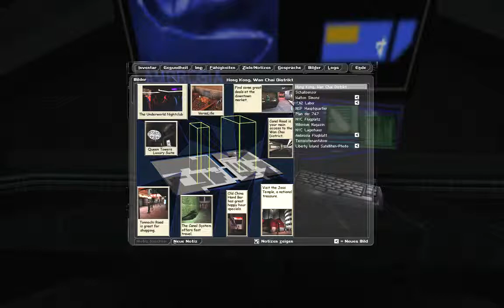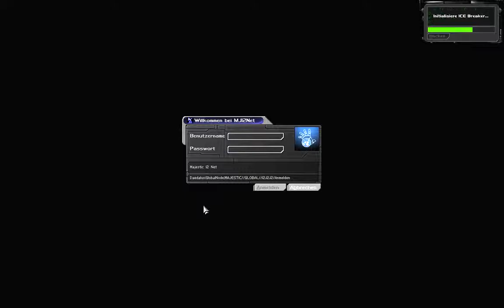Let's Play Deus Ex #031 Mal wieder bei MJ12 zu Besuch [720p60]